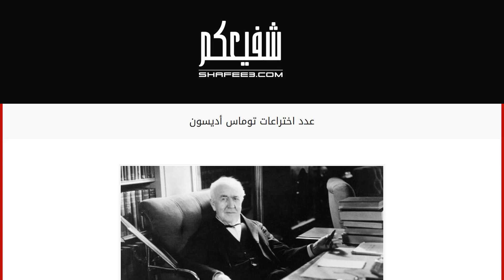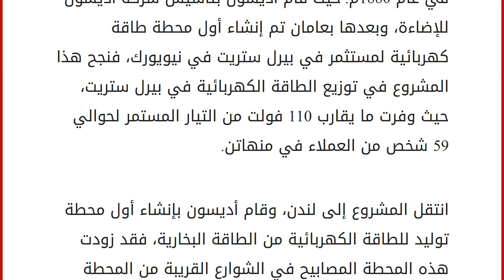عدد اختراعات توماس أديسون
محتويات
١ توماس أديسون
٢ اختراعات توماس أديسون
٢.١ الضوء الكهربائي
٢.٢ الفونوغراف
٢.٣ التلغراف
٢.٤ توزيع الطاقة الكهربائية توماس أديسون
المخترع توماس أديسون من المخترعين الذين قدّموا للبشرية الكثير، وساهموا بشكلٍ كبير في جعل الحياة أسهل وأجمل. ولد أديسون في مدينة ميلان التابعة لولاية أوهايو في الولايات المتّحدة الأمريكيّة، وفي أغلب الأوقات كان أديسون شارد الذهن في المدرسة، ووُصف بأنّه غبي وفاسد، وبعدها ترك توماس المدرسة، واجتهدت والدته في تدريسه في المنزل وخاصّة العلوم الطبيعيّة، والتي ساهمت في رسم مستقبل الحياة البشريّة بأجمعها. اختراعات توماس أديسون
الضوء الكهربائي
من الأخطاء الشائعة عن المخترع العالمي توماس أديسون أنّه اخترع المصباح الكهربائي، والصواب أنّه اخترع اللمبة للإنارة، في الوقت الذي احتاج الإنسان فيه إلى وجود شيء جديد في عالم لإنارة، وغير مكلف. حيث قام بإنشاء فراغ في داخل اللمب